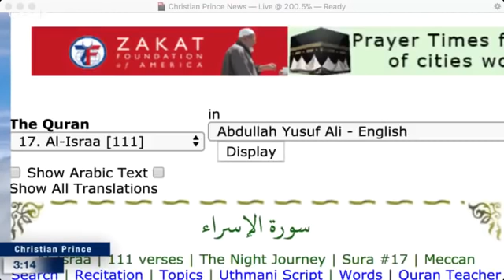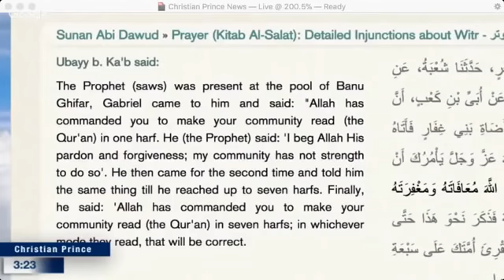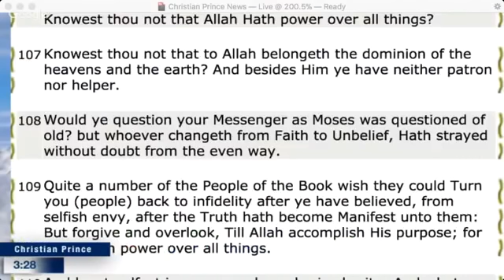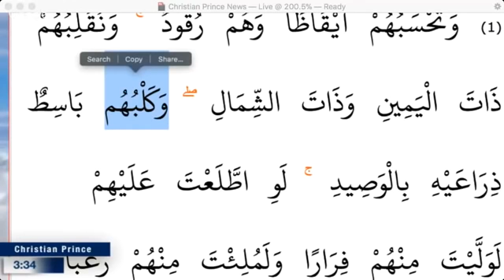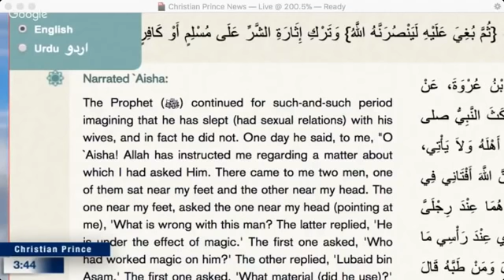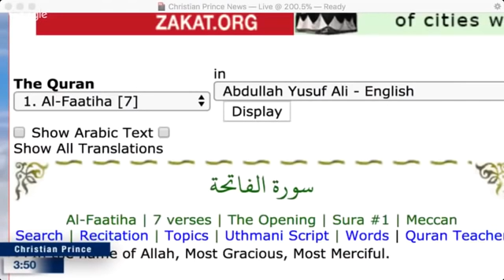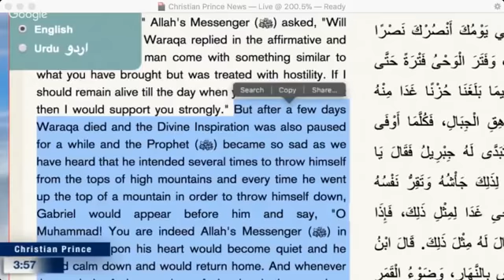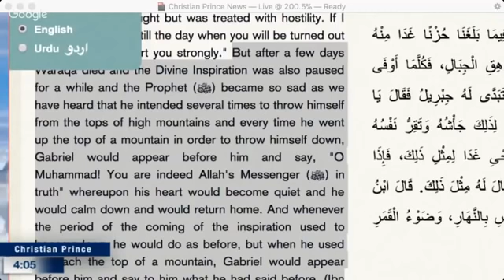A muslim Leaves Islam after calling Christian Prince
A muslim listened to Christian Prince for a while and tried to seek answers to some issues raised by CP but got none.   He then call CP and ended up leaving Islam.